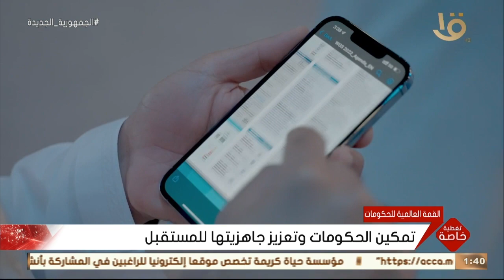تغطية خاصة | القمة العالمية للحكومات.. تمكين الحكومات وتعزيز جاهزيتها للمستقبل